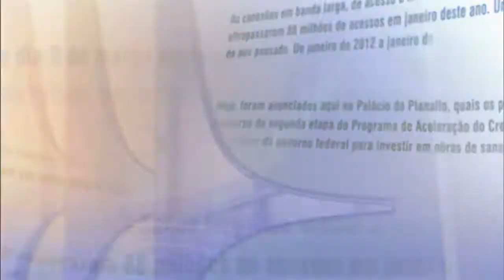Direto do Planalto - 12 de maio